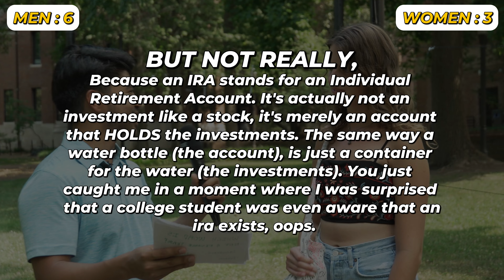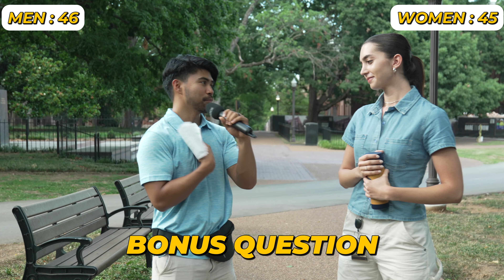Who's More Financially Literate? Men vs Women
ABOUT JC RODRIGUEZ
Currently living a life of financial peace at 24. I graduated college debt free, I’m working in a career I love, and I’m investing for the long-term. My wife and I are learning and growing every day to build a family of our own. So I want to share everything we’re learning about frugality, saving, spending, and investing.

My mission is to help individuals and families create their own life of financial peace by living simply, and focusing on the things that matter most. In the toxic money culture of today where pessimism is popular, and the victim mentality is everywhere, I want to be a voice of HOPE.